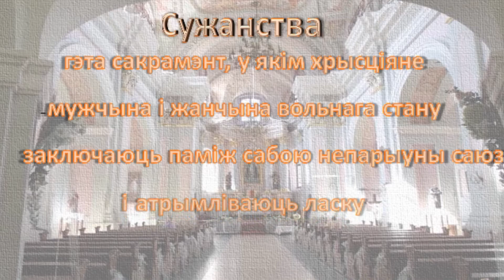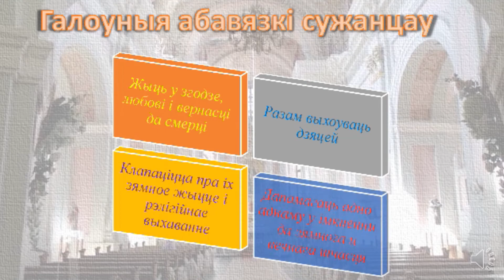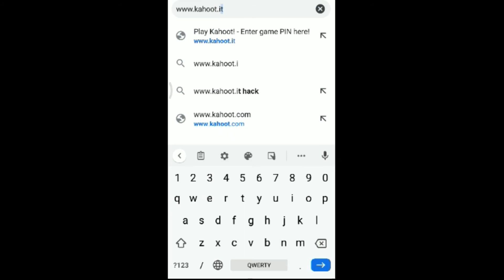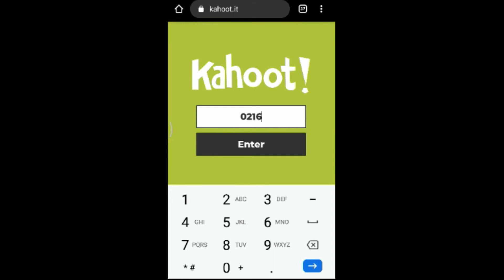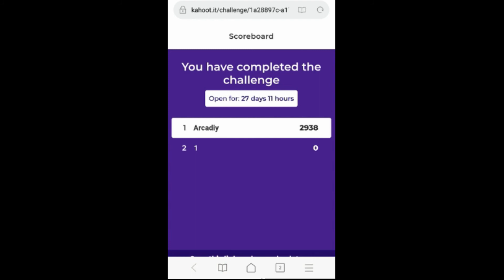Катэхеза #9. Сакрамэнт сужэнства / Другі год падрыхтоўкі да Першай Камуніі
Відэакатэхезы прапануе Катэхетычная секцыя, якая дзейнічае ў межах Камісіі па справах каталіцкай адукацыі і катэхезы пры Канферэнцыі Каталіцкіх Біскупаў у Беларусі.

Катэхезу падрыхтавалі Аркадзь і Анна Абаевы.